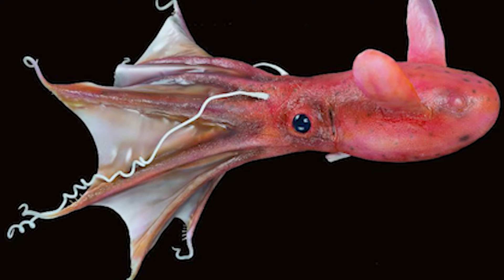Кальмар-страшилище Адский вампир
0:17 Приветствие
0:55 Внешний вид
2:20 Среда обитания
3:00 Чем питается
4:00 Размножение
5:33 Прощание